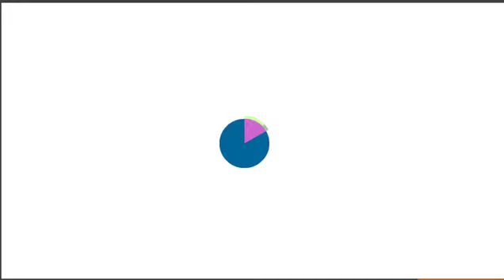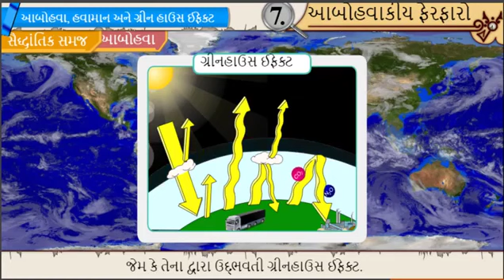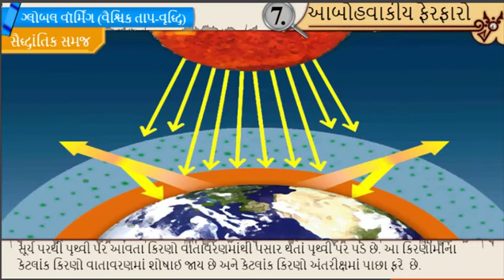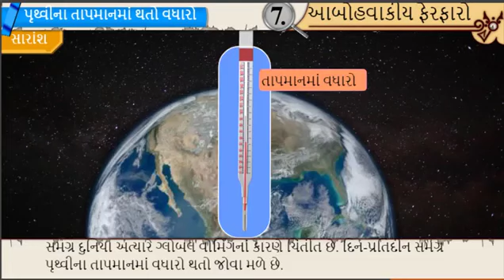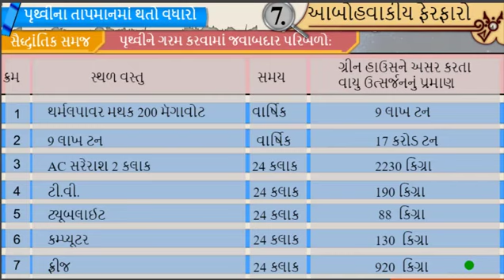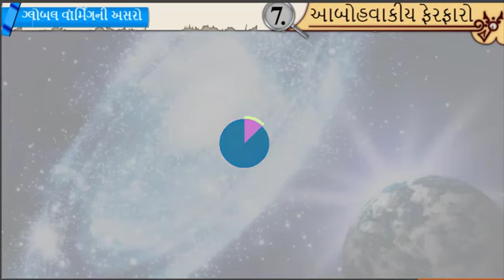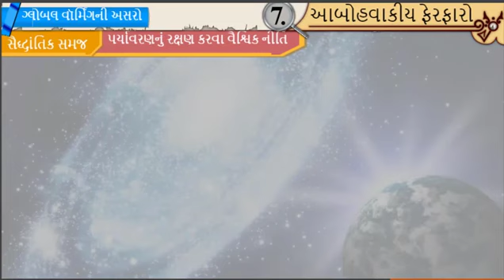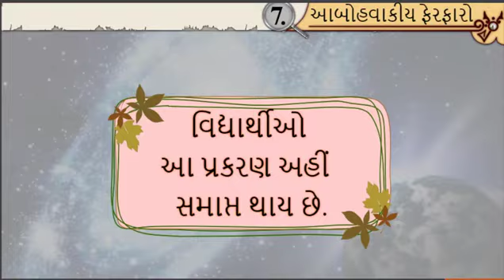ENVIRONMENTAL CHANGES CHAPT 7 SOCIAL SCIENCE SEM 1 STD-8